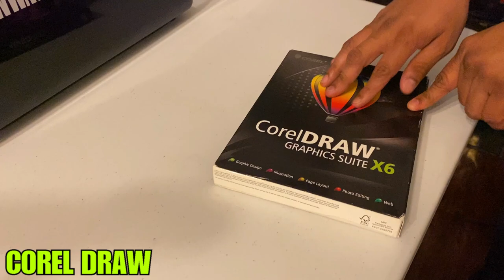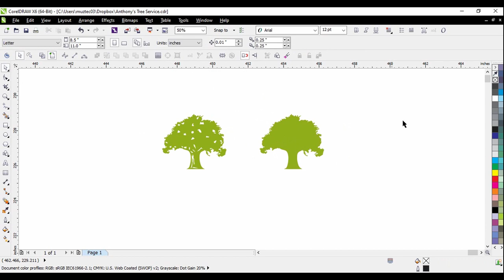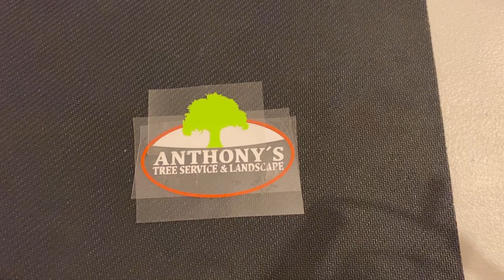Estampado de gorras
En este video vamos a hacer un estampado de gorras usando vinl textíl siser easy weed. Si quieres empezar tu negocio este 2022 deberias considerar invertir en una cortadora de vinilo ya que es un negocio muy rentable.

Cinta resistente a temperaturas
Opción econimca de plancha de gorras
Siser easy weed para ropa